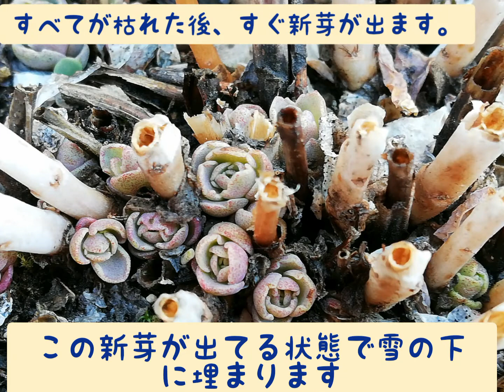❰多肉植物❱「ミセバヤ」の越冬。越冬中のミセバヤと花と紅葉の様子も紹介。Succulent plant /Hylotelephium siebolgii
雪国で育てるミセバヤの越冬中の様子です。
すごく丈夫なミセバヤは雪の下で越冬します。
雪が溶けると成長を始め、夏後半頃に花が咲きます。秋が深くなると真っ赤に紅葉します。
雪前にすべて枯れてしまいますが、すぐに新芽が出てきます。
新芽が出てる状態で越冬に入りますが、また春になると成長を始めます。

枯れる事を知らない不死身な感じで15年以上我が家にあります。

花が咲く頃に毛虫が付きやすいので、オルトランを巻くのと、点検し見つけたら取ってあげたら、見た目が可愛く花がモリモリと咲きます。

☆ミセバヤ春の剪定。花を倍咲かせる方法の動画